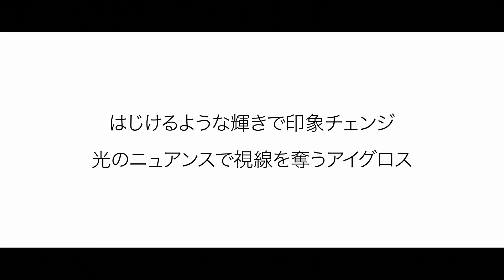"光のニュアンス"で印象チェンジ！キャビア クローム ヴェイルでつくるアイメイクHOWTO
キャビア クローム ヴェイルでつくる「“光のニュアンス”で視線を奪う」アイメイクテクニックを、1分動画でご紹介。
目もとの印象を手軽に着せ替えして、印象チェンジしてみませんか？

【目もと】
・キャビアスティックアイカラー02（AMETHYST）税込3,850円‹2024/2/1現在›
・キャビア クローム ヴェイル ライトウェイト リキッド アイカラー 06 税込3,520円※販売終了